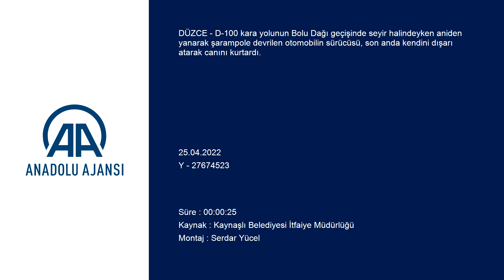Bolu Dağı'nda seyir halindeyken yanan otomobilden atlayan sürücü yaralı kurtuldu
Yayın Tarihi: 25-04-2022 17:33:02